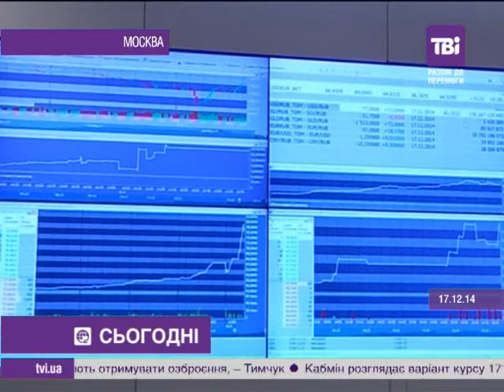"Сьогодні" о 12:00 від 17.12.14